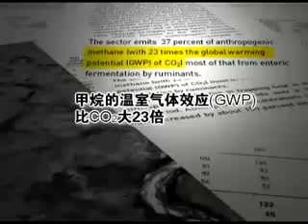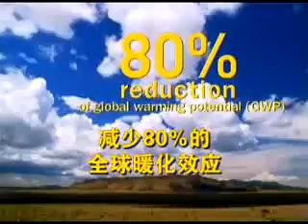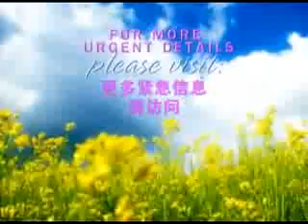关注全球暖化：三个停止（汉语解说）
关注全球暖化：三个停止